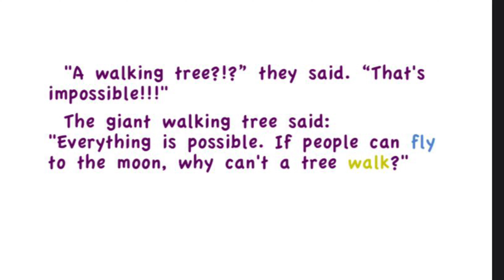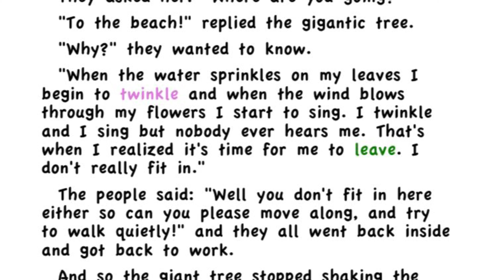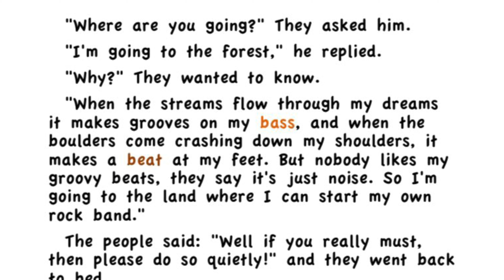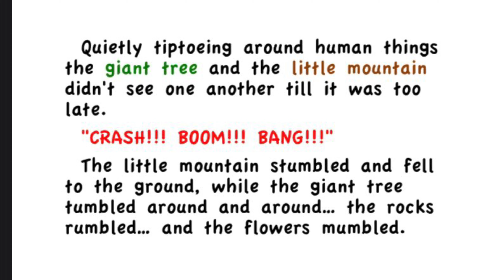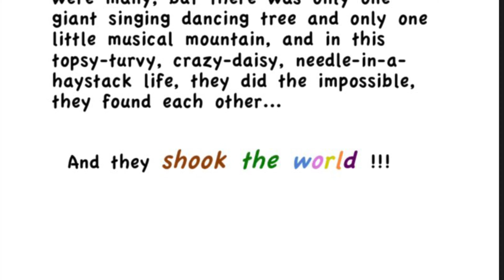What is shaking the world?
The story is about a giant singing tree and the little musical mountain.